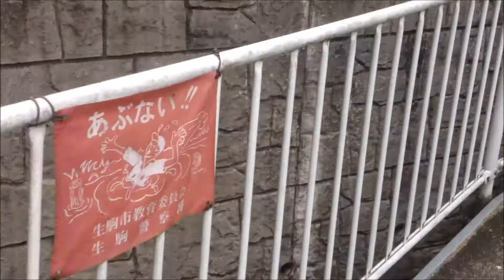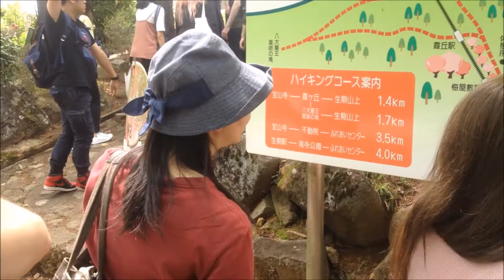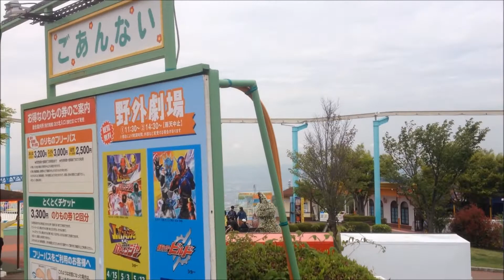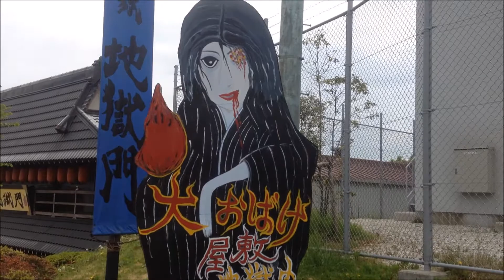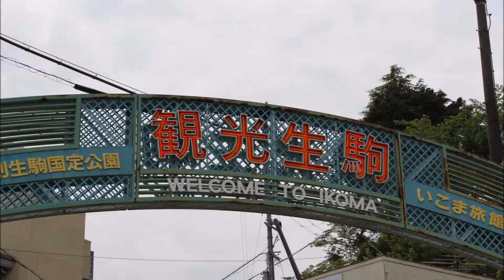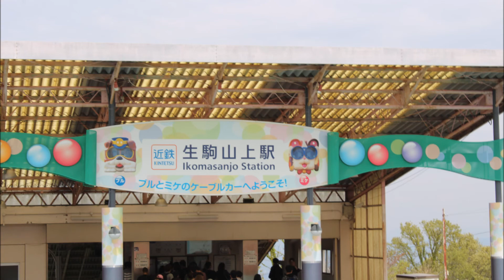Hiking/School Trip To Ikomayama/Nara 27/4-2018! :)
Maza thejrocker is now living in Osaka/Japan since September 28 2016!
//Maza thejrocker!